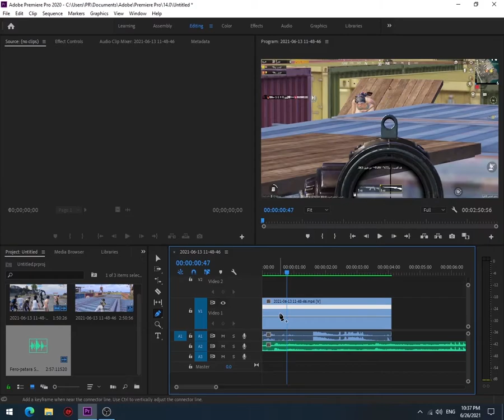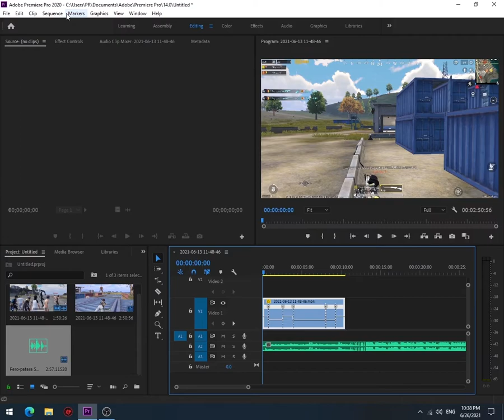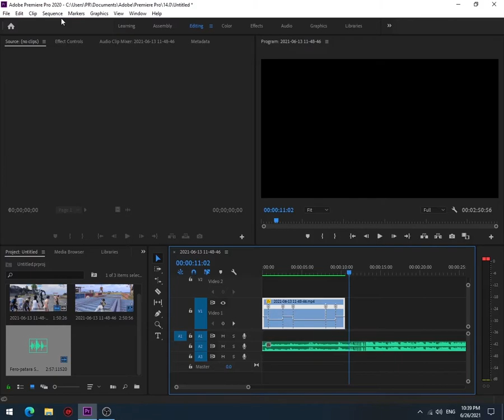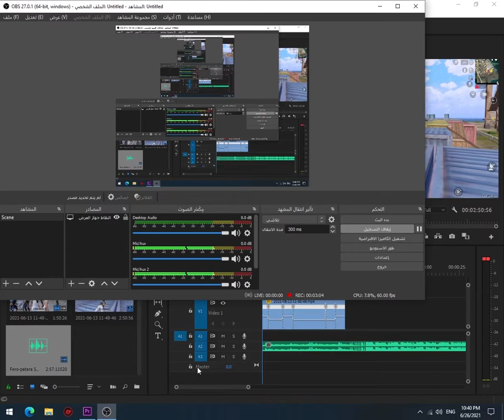شرح مونتاج ببجي | سلوموشن سلس مثل المشاهير 🔥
في هذا الفيديو سوف اعلمكم كيفية انشاء سلوموشن سلس علي برنامج بريمير برو بدون اي مشاكل علي اي جهاز والخاصية المستخدمة optical flow - التدفق البصري
مناسبة لجميع الاجهزة عكس twixtor يلزمه اجهزة بامكانيات عالية
نشرح في هذا الفيديو كيفية عمل سلوموشن للفيديو سلس وتبطيء احترافي جدا

يتضمن الفيديو شرحاً مفصلاً لكيفية إضافة مقطع الفيديو المراد إضافة التأثير إليه في شريط الفيديو، ثم كيفية تحرير سرعة المقطع للوصول إلى تأثير الـ slow motion. كما يشرح الفيديو خيارات الإعدادات المختلفة المتاحة في برنامج بريمير برو التي يمكن استخدامها لتحسين جودة التأثير، مثل خيار Frame Blending وخيار Time Interpolation.

يتميز الفيديو بأنه يشرح الخطوات بطريقة سهلة ومفهومة بالإضافة إلى استخدام الرسوم التوضيحية لتوضيح الخطوات وجعلها أكثر وضوحًا. ويمكن لأي شخص يهتم بإنشاء مونتاج لمقاطع لعبة ببجي وإضافة تأثير الـ slow motion إلى مقاطع الفيديو الخاصة به استخدام هذا الفيديو كدليل عملي سهل ومفيد.
ومنها ايضا شروحات في اعدادات الالعاب وتطوير طريقة اللعب مثل ببجي موبايل

هاشتاجات !

كلمات بحثية !
ابن اسيوط,
abnassiut,
abn asyut,

روابط أخري !

أتمنى أن يساعدك هذا الفيديو!

مع تحياتي،

[abn assiut ] - على محمد على

00:00 المقدمة
0:34 بداية الشرح
2:46 نهاية الفيديو